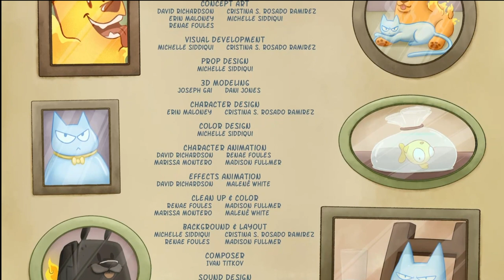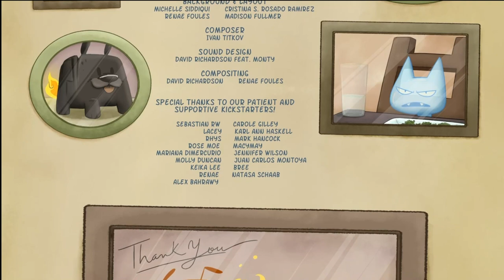Fly Fishing Animated Short Film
An independently produced animated short starring Fiji, a cat made of water, who would very much like to eat Avery, the unassuming goldfish who lives in the fish tank. How will Fiji get Avery out of the tank? Maybe a fiery friend can help out with a little *persuasion.*